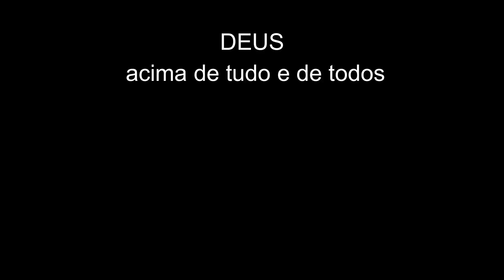ELA NAO É MÃE MAS BATE